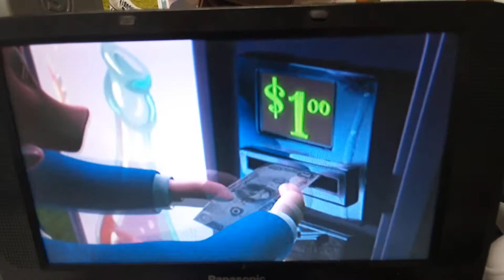Chicken Little (2005) Vending Machine Scene